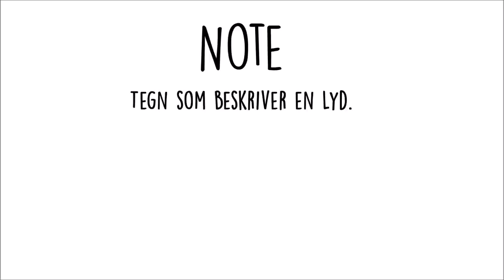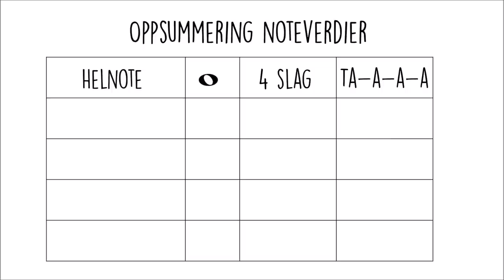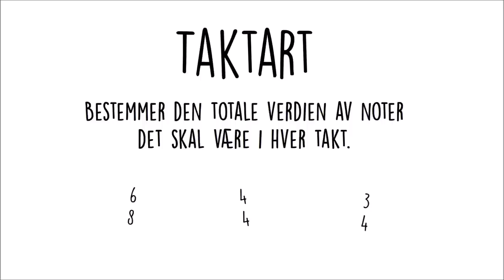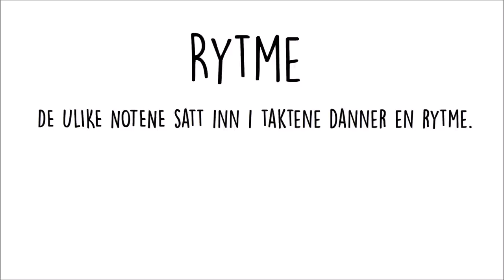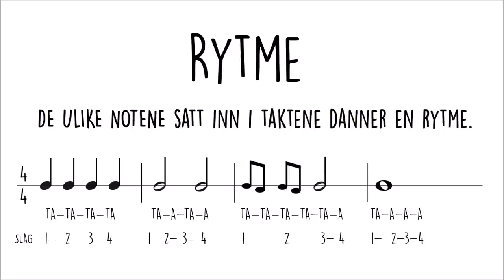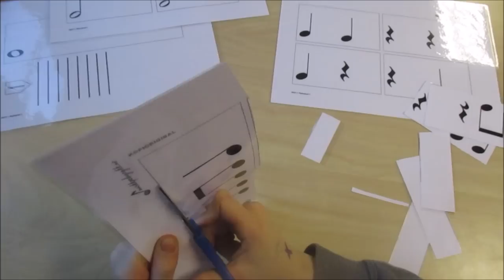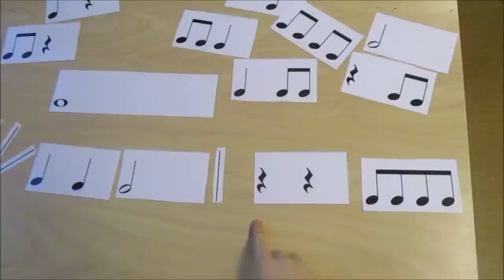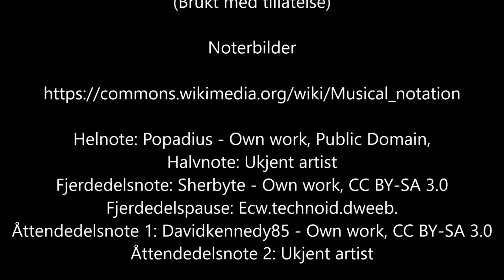Noteverdier og rytmer - Bruk av Rytmekort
Denne videoen er en eksamensoppgave i sammensatte tekster ved Høgskolen i Østfold. Undervisningsopplegget "Rytmekort 1" er brukt med tillatelse fra Musikkpedagogikk.no v/Eldar Skjørten. Fonten brukt i filmen er brukt med tillatelse fra David Kerkhoff.